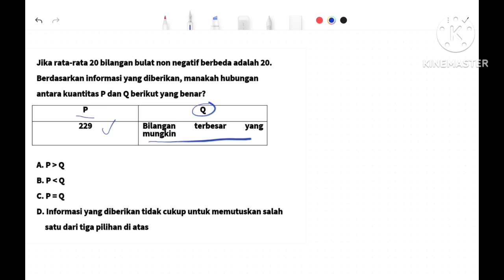Diketahui rata2 bilangan bulat non negatif berbeda adalah 20. Manakah hub. antara kuantitas P & Q .?